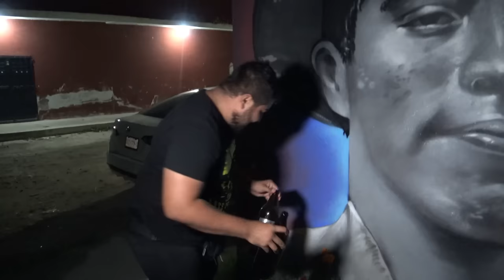👻PEDIMOS DULCES DISFRAZADOS CON EL CREW🔥